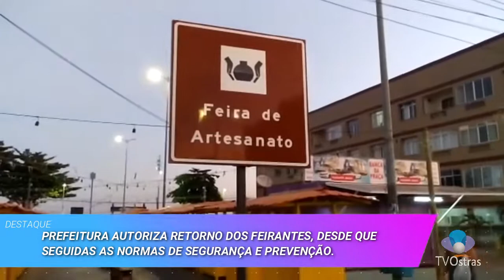Giro da Cidade | NOVO DECRETO AUTORIZA O TRABALHO DOS FEIRANTES | 20.06.2020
DECRETO Nº 2579/2020

Artigo 1° Fica autorizado o funcionamento de feiras livres, desde que sejam atendidas as normas estabelecidas pelo Ministério da Saúde, com o cumprimento obrigatório das medidas de prevenção estabelecidas nos protocolos de segurança para enfretamento do COVID-19.

Reportagem completa na WebTV: TVOstras.com.br/Noticias
Fonte: Prefeitura de Rio das Ostras
Imagens: Equipe TVOstras
Atualizações da cidade, e muito mais, você vê aqui.
TVOstras - 100% Rio das Ostras